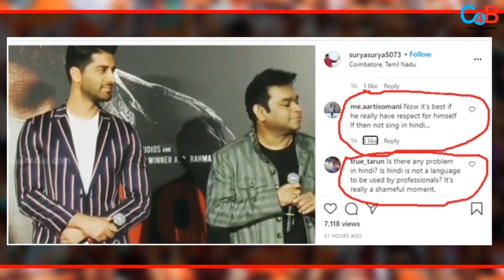Why Musician Rahman Trolled Anchor for using Hindi Words C4B